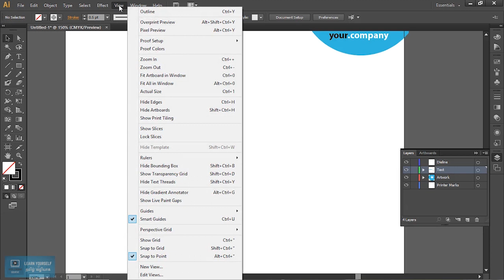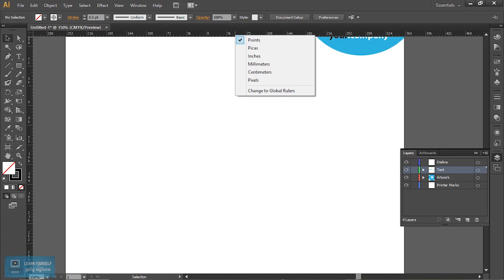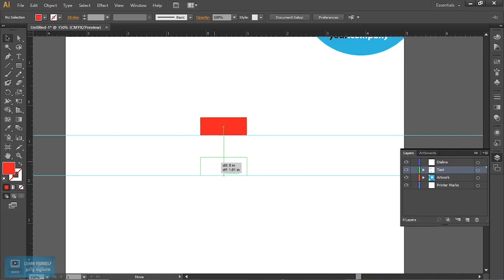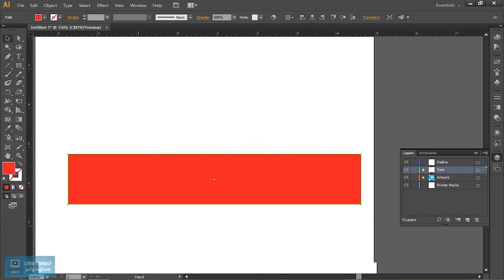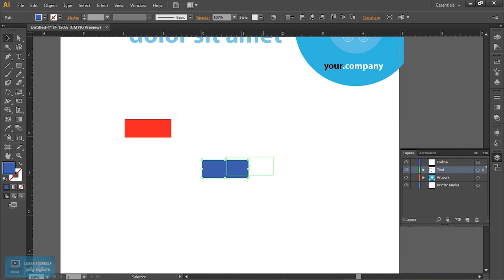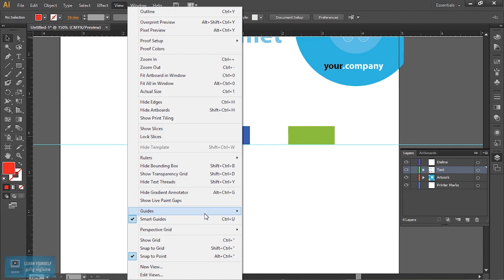Adobe Illustrator Tutorial | Ruler and Guidelines in Illustrator | Lesson 5/23 | Tamil Tutorial